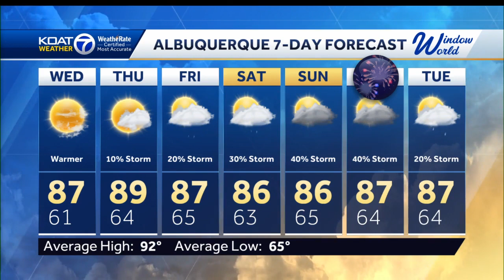Weather hit 6/28/22